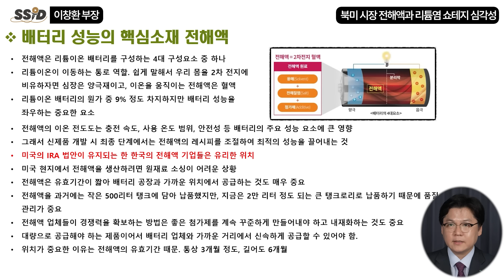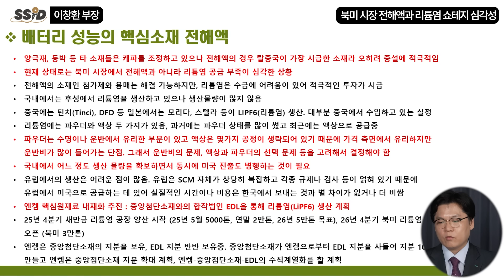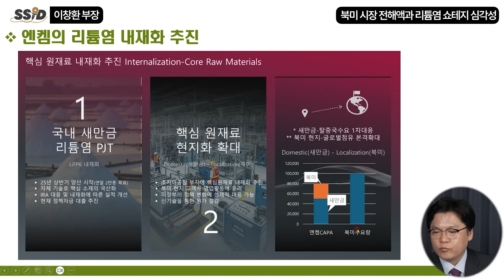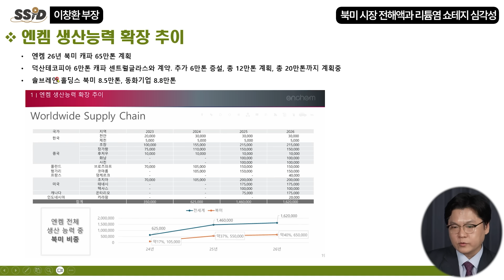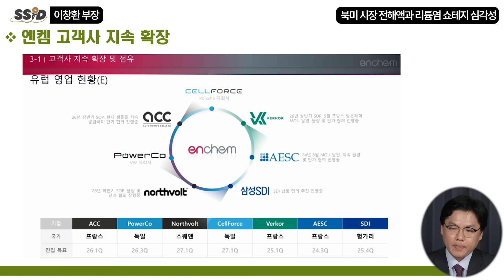2차전지에서 빠질 수 없는 이 것 대한민국의 압도적 경쟁력 (이창환 부장 / 4부)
[이창환 부장]
iM증권 서울금융센터 영업부장